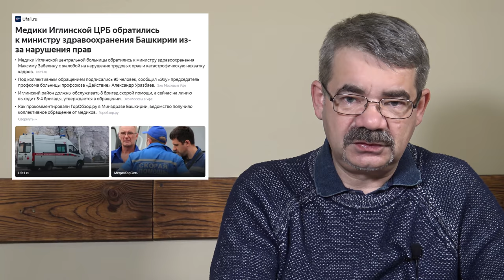"Этот сломался - несите следующего!" "Открытая Политика". Выпуск - 370. Уфа. Башкирия.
Хронометраж выпуска:
00:19 - Доктор "Т";
08:09 - Своих не бросаем?!;
09:51 - Ишимбай сказал: Basta!;
14:07 - Омаров возвращается?;
18:01 - Ставьте лайки!;
18:55 - Этот сломался - несите следующего!;
22:43 - Сибай 2.0;